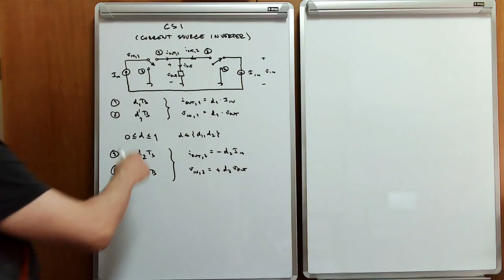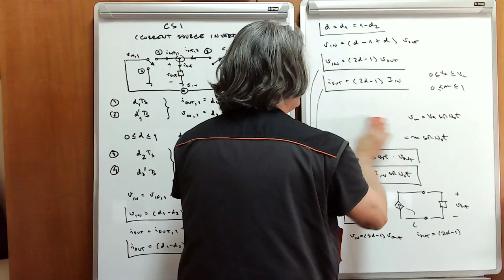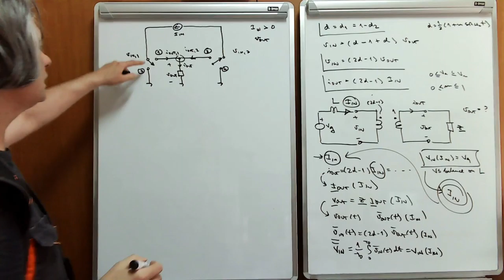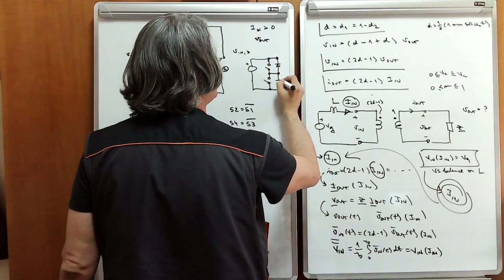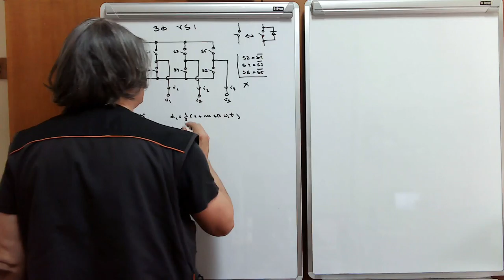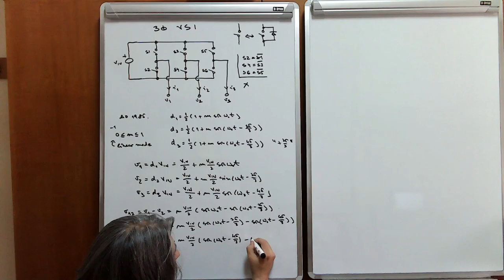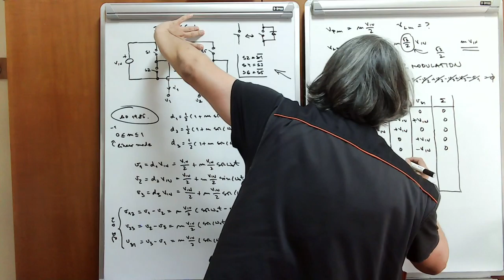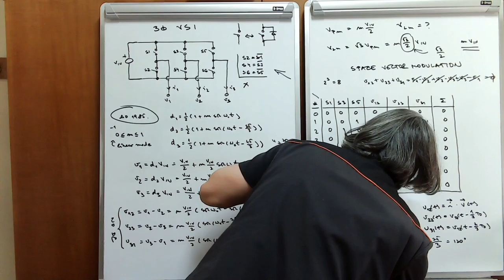EE w14 l3